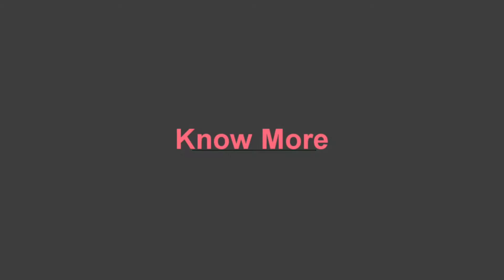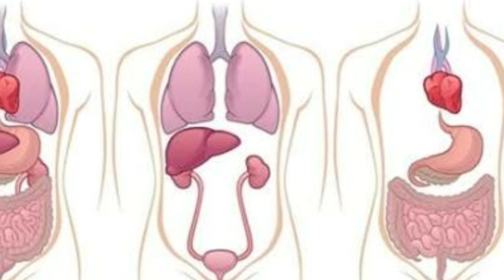जानिए चाय पीने का सही तरीका & make your Health fit